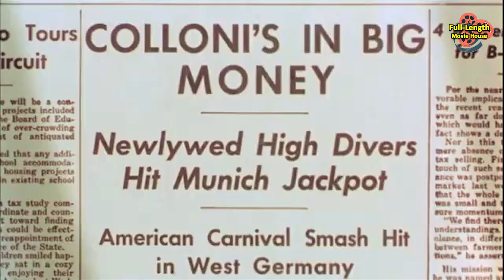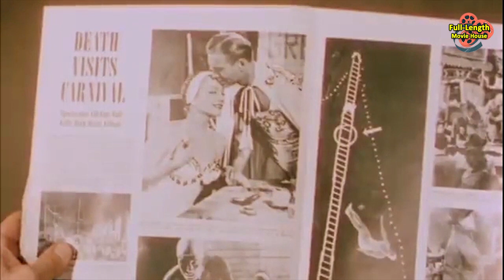Carnival Story (1954) — Drama - Color / Anne Baxter, Steve Cochran, Lyle Bettger, George Nader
We're Both Bad, That's Why We're Good for Each Other...

Plot (may contain spoilers): Grayson's traveling carnival comes to Munich with acts that include high-dive artist Frank Collini (Lyle Bettger) and silent strongman Groppo (Ady Berber). A local girl named Willi (Anne Baxter) picks the pocket of Joe (Steve Cochran), who works for the carny, but he ends up offering her a job.

Joe makes romantic advances to Willi, who tries to resist him but can't. Collini asks if she would like to become a part of his act, which involves diving into a flaming tank of water from a great height. He also proposes marriage on Willi's first night as part of the show.

Magazine photographer Bill comes to take their picture as the Great Collinis' fame grows. Collini beats Joe up after catching him with Willi, whereupon he plunges to his death after a rung on his high-dive ladder breaks.

Willi inherits $5,000. Joe spends the night with her, but the next morning, he is gone as is her money. She eventually gets Joe to confess that he sawed Collini's rung in two, deliberately causing his death. When Willi asserts her independence from Joe, he tries to strangle her. Hearing her cries for help, Groppo comes to Willi's rescue and chases Joe who tries to escape on a Ferris wheel. Groppo climbs to the top of the wheel and throws Joe off, killing Joe; and Groppo is led away by the police.

Carnival Story is a 1954 drama film directed by Kurt Neumann, produced by Frank King and Maurice King, starring Anne Baxter and Steve Cochran, and released by RKO Radio Pictures. It was made as a co-production between West Germany and the United States.

Sometimes this film is credited as a 3D feature, although it wasn't filmed or exhibited in a three-dimensional process. This idea in many sources may be based on a wrong note from Variety in 1953. Neumann simultaneously directed a German language version Circus of Love with Bernhard Wicki, Eva Bartok, and Curd Jürgens.

The melodrama set in a circus was filmed at the Bavaria Studios in Munich and on location in the city. The sets were designed by the art directors Hans Kuhnert and Theo Zwierski. The film was shot in Agfacolor with prints by Technicolor.

Cast
Anne Baxter as Willi
Steve Cochran as Joe Hammond
Lyle Bettger as Frank Collini
George Nader as Bill Vines
Helene Stanley as Peggy
Jay C. Flippen as Charley Grayson
Ady Berber as Groppo

This document includes material from the Wikipedia article "Carnival Story"